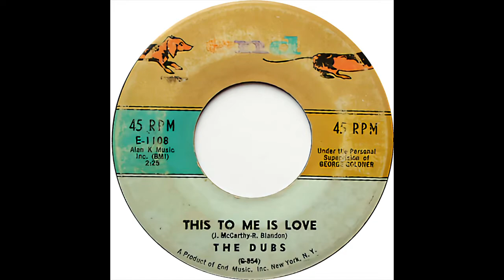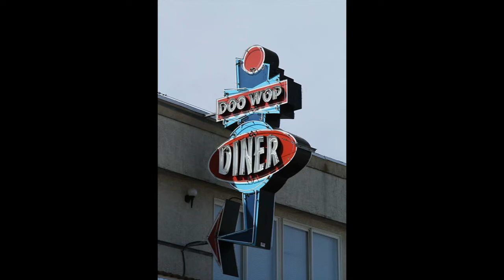DUBS THIS TO ME IS LOVE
THE DUBS VOCAL GROUP, THIS TO ME IS LOVE, DOO WOP BALLAD, VOCAL GROUP HARMONY, DOO WOP MUSIC GENRE